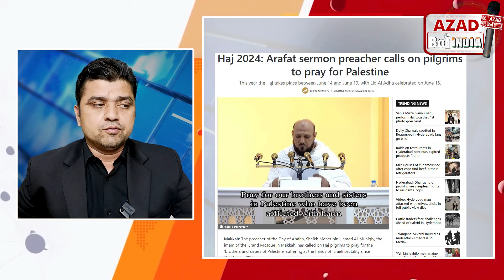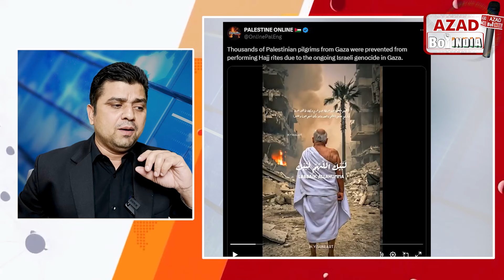हज के इमाम की इस बात से नाराज़गी! | किबला अव्वल से आया तमतमाता जवाब | Azad Bol India